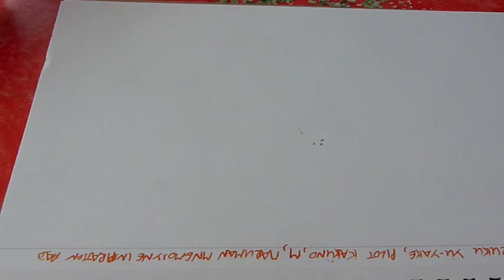Pilot Iroshizuku Yu-Yake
Pilot Iroshizuku Yu-Yake Inkling